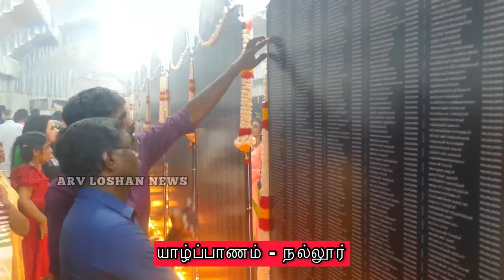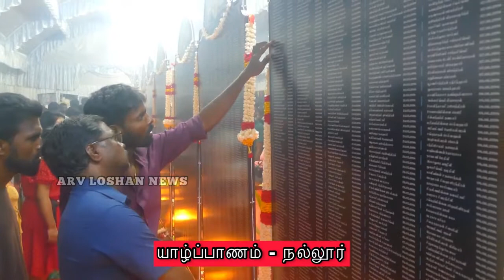மாவீரர் தின நினைவேந்தல் - யாழ், நல்லூர் தியாக தீபம் திலீபன் நினைவாலயத்தில் - மாவீரர் கல்வெட்டுக்கள்